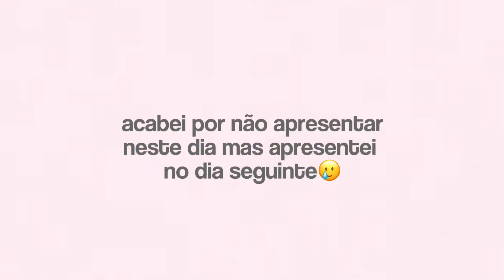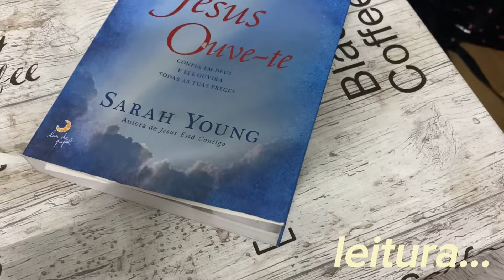📔| rotina matinal produtiva de 2024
౨ৎ
OBRIGADA PELOS 500subs🎀
(muito obrigada por ter assistido !💗)
insta e tiktok: _vivianejorge
comentar
se inscrever
Q&A |
nacionalidade: angolana
câmara: iphone 11
escolaridade: 10ano
bday: 20/04
subs: 510
views: 15k…